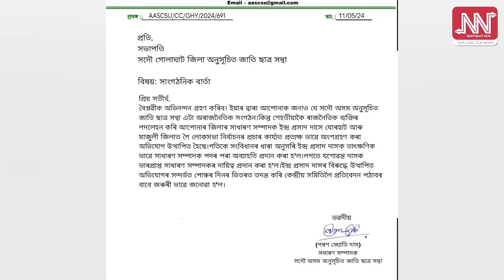অনুসূচীত জাতি ছাত্ৰ সন্থাৰ মাজত ভাঙোন অনাত সফল পিযুষৰ ভাতৃ নৃসিংহ!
🛑অনুসূচিত জাতিৰ ছাত্ৰ সংগঠনৰ মাজত ভাঙোন!
🛑সংগঠনৰ নিশকতীয়া ঠিকা দিয়া হৈছে পিযুষ হাজৰিকাৰ ভাতৃক!
🛑বিজেপিৰ হৈ নিৰ্বাচনী প্ৰচাৰ চলোৱাক লৈ ইতিমধ্যে দুটা ফৈদত বিভক্ত সংগঠনটো!
🛑সংগঠনৰ ভেটি দুৰ্বল আৰু নিশকতীয়া কৰাৰ ষড়যন্ত্ৰৰে নিজৰ ৰাজনীতি সিজাব বিচাৰে নেকি পিযুষৰ ভাতৃয়ে?